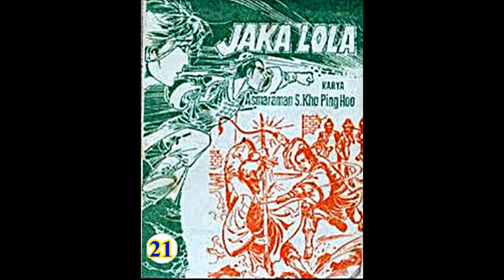Seri Cerita Silat JAKA LOLA JILID 21